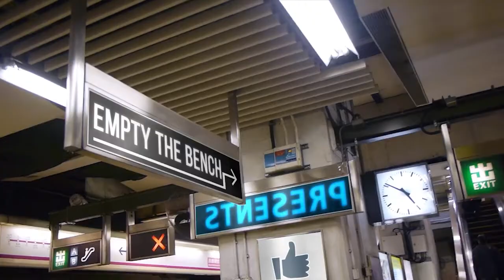The Hirsh Show: Kaitlyn Robrock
This week, Hirsh speaks with voice actress Kaitlyn Robrock.

Kaitlyn has provided her voice to many shows and movies including Disney’s Amphibia, Aggretsuko, Frozen 2 and most recently on Mickey Mouse’s Funhouse.

Kaitlyn replaced legendary voice artist Russi Taylor as the voice of Minnie Mouse after Russi’s death and has been heard all around the world!

Also find out how she almost makes Hirsh cry…

Follow "The Hirsh Show" on Facebook, Twitter & Instagram
FB: @thehirshshow      Twitter: @thehirshshow      IG: @thehirshshow